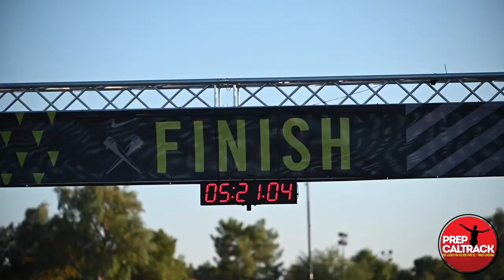Newbury Park sophomore twins Leo Young and Lex Young at 2020 Desert Twilight Cross Country Festival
Newbury Park sophomore twins Lex (white shirt) and Leo Young enjoyed the best combined performance of their young but impressive careers with a 3-5 individual finish, respectively, in the Unattached/Club Boys Sweepstakes Division race at the 2020 Desert Twilight Festival in San Tan Valley, Arizona. Lex took third in 14:57 and Leo was 5th in 15:07 for the 5,000-meter challenge. Teammate Colin Sahlman won the intense race in 14:54!  Teamwise, Newbury Park went 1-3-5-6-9 to dominate the race with a 17-59 victory over an "all-star" team from the Central Coast!  Interview by Dylan Stewart and Rich Gonzalez, PrepCalTrack.com